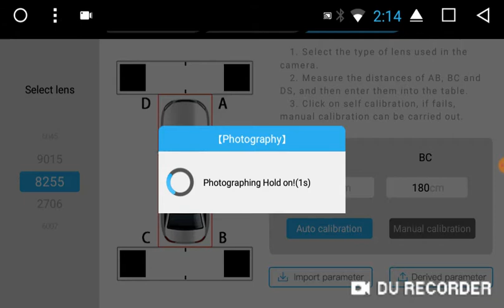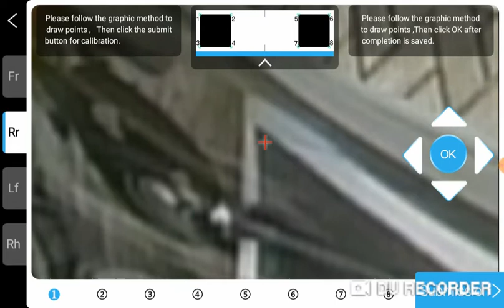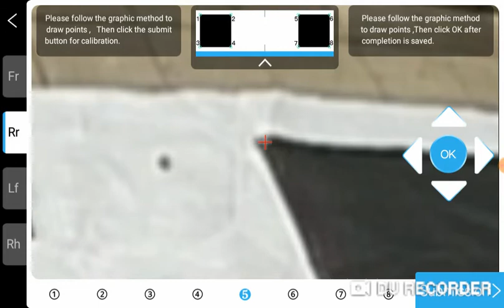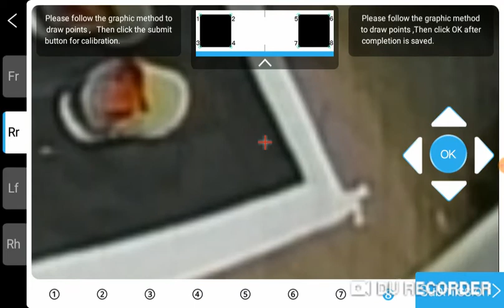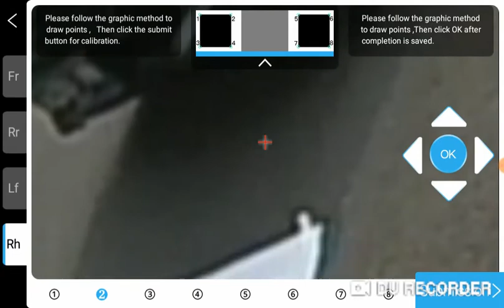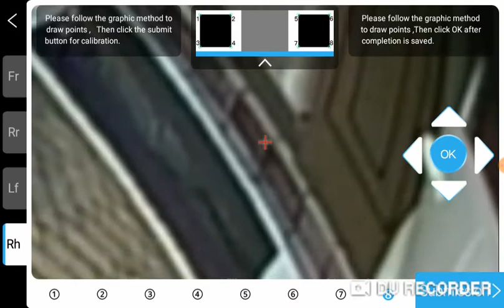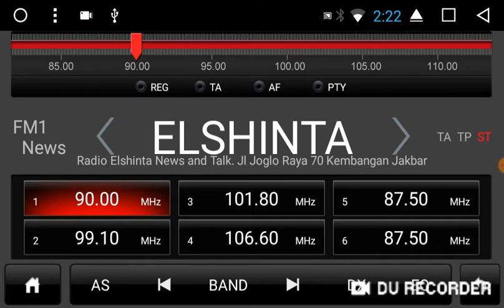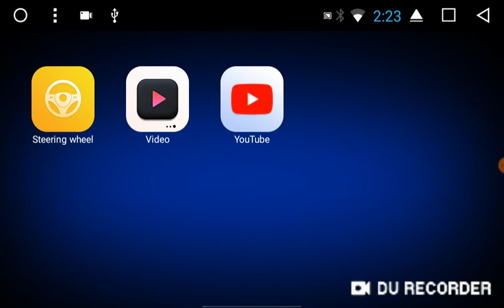cara callibration camera 360 ahd paling mudah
type hu adalah TOMIKO 1055 AHD yang mana type ini sudah build in camera 360 jadi sangatlah efisient
Untuk masalah software nanti akan saya kumpulkan di Chanel telegram saya di sini